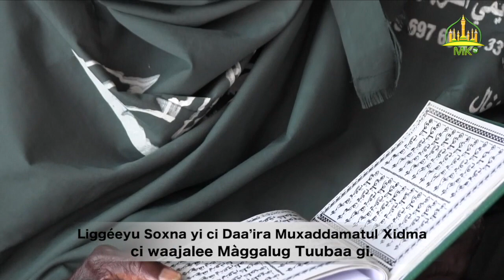Liggéeyu Soxna yi ci Daa’ira Muxaddamatul Xidma ci waajalee Màggalug Tuubaa gi.